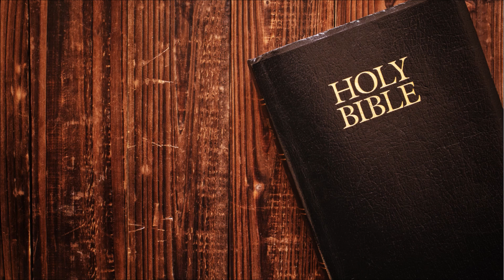Walk in the Spirit (Romans 8:1-13)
"Walk in the Spirit, and ye shall not fulfil the lust of the flesh." — Galatians 5 :16

What does it take to be an overcomer in Christ? Romans 8 :1 tells us, "walk not after the flesh, but after the Spirit."

Pastor Charles "Chick" Salliby teaches extensively on practical Christian living, Bible prophecy, and the deeper life in Jesus Christ. Pastor Salliby traveled as an evangelist for 20 years, preaching and teaching the Word of God throughout the New England area. He ministers at Word & Prayer Fellowship church.